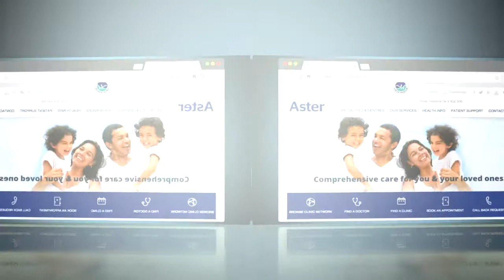Dr.Vishwanath Natesh talks about Allergic Rhinitis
What is Allergic Rhinitis? Watch this video from Dr.Vishwanath Natesh to know more about it